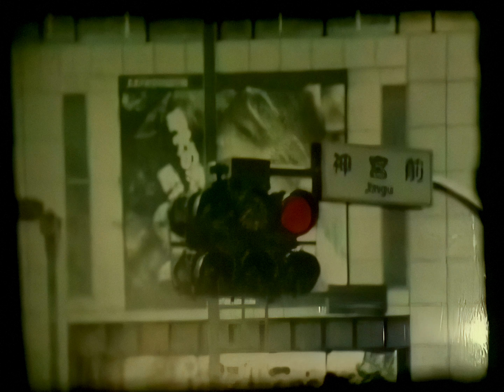Sofa Surfers - Sofa Rockers (2000 Richard Dorfmeister Remix)🎞️HD RESTORATION🎞️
🇪🇺 I specialise in the restoration of digital & audio video material - mainly for therapeutic reasons, but also because it finances my Boba Tea addiction.

⛔ Do not submit a copyright takedown notice. I will take down your material without it.